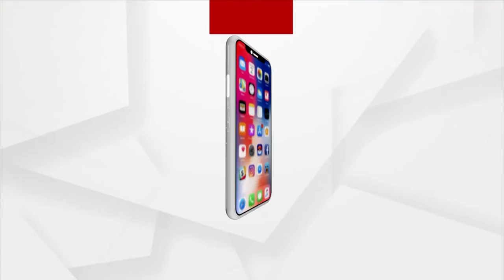କୋରୋନାକୁ ରୋକିବାକୁ ହେଲେ ଏହାର ଚେନକୁ ଭାଙ୍ଗିବା ଜରୁରୀ...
କୋରୋନାର ଚେନକୁ ଭାଙ୍ଗିବା ପାଇଁ ଗ୍ରାମ ସ୍ତରରେ କିପରି ସଚେତନା କରାଯାଇଛି । ଆଉ କୋରୋନାର ଚେନ ଭାଙ୍ଗିବା ଦ୍ୱାରା କିପରି ସଂକ୍ରମଣ କମିଥାଏ । ସେ ସମ୍ପର୍କର ଝାରଖଣ୍ଡର ଛୋଟ ଛୋଟ ପିଲାଙ୍କ ଦ୍ବାରା କରାଯାଇଥିବା ଭିଡିଓକୁ ଦେଖାଇଛି କେନ୍ଦ୍ର ସ୍ବାସ୍ଥ୍ୟ ମନ୍ତ୍ରାଳୟ.